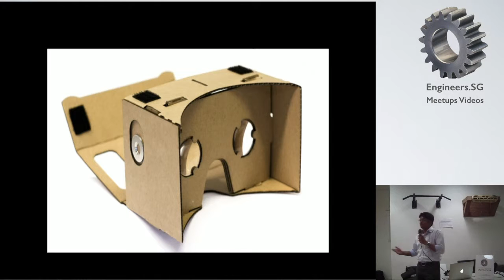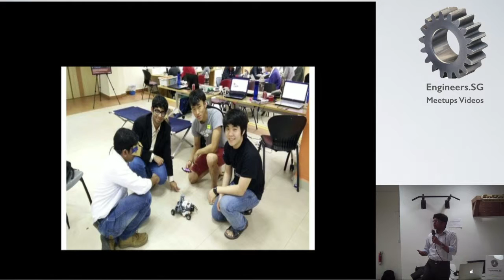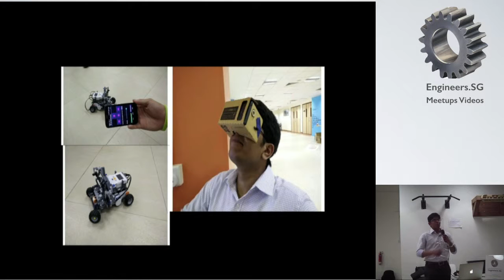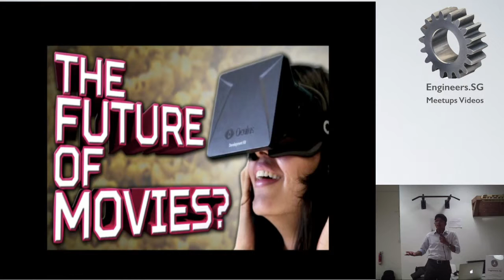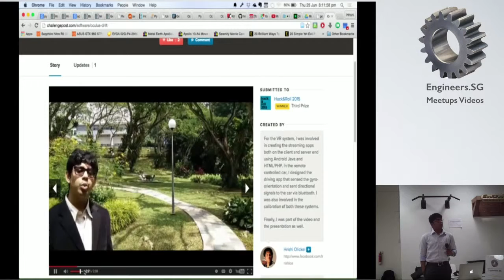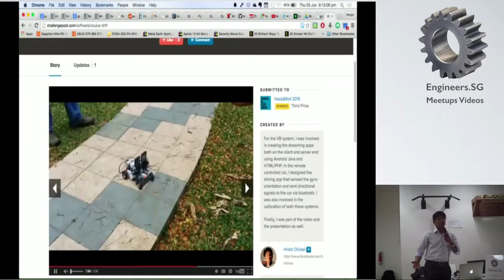Oculus Drift: An experiment in low-cost, accessible VR livestreaming - VR for Storytellers & Hackers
Speaker: Hrishi Olickel